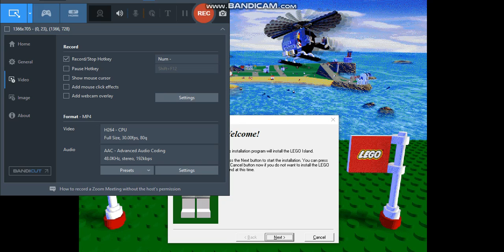L e g o I s l a n d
I'm running out of ideas help